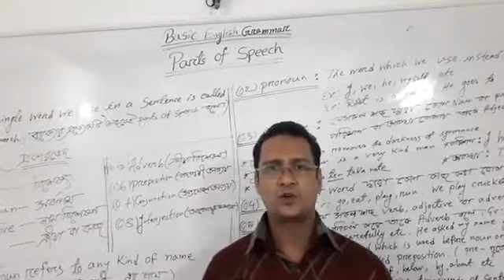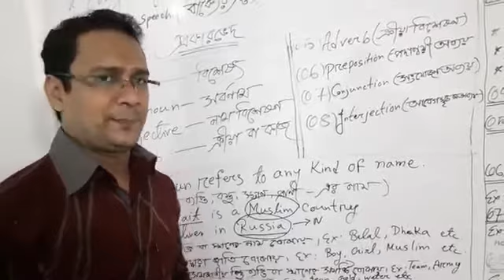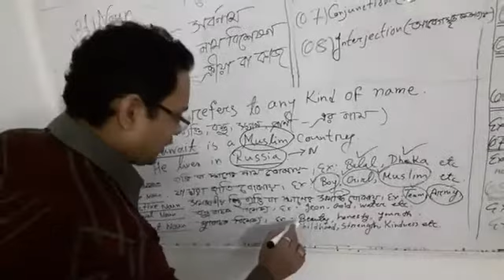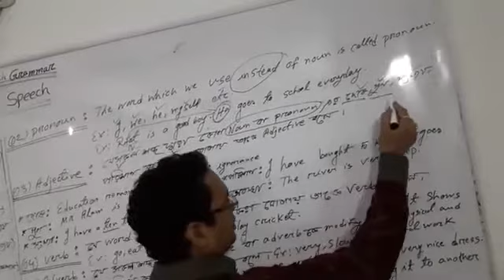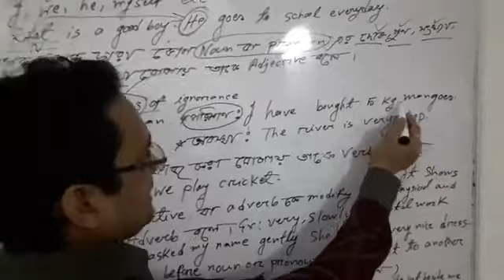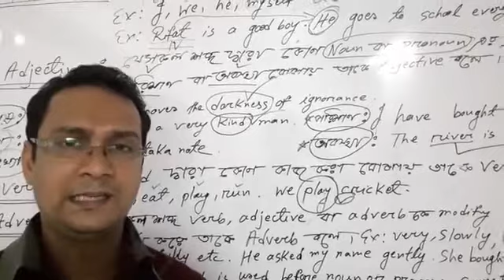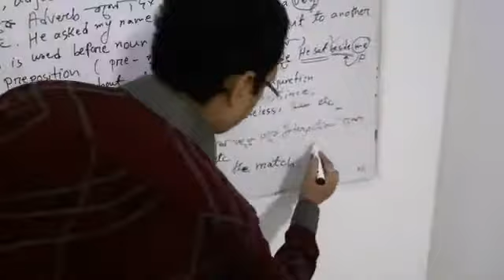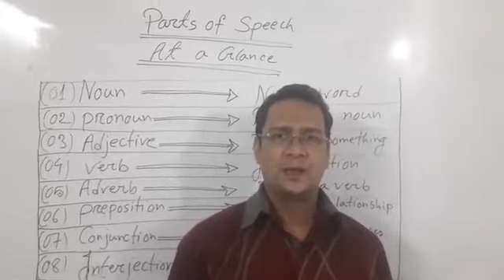English Grammar (Parts of Speech ) for Class VI -X, Presented by Mr Raton Karmoker.